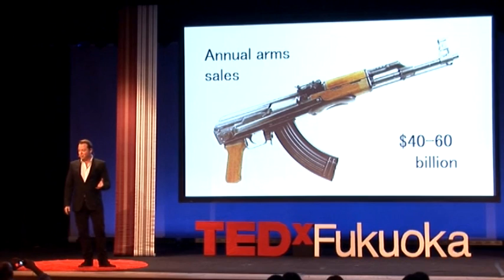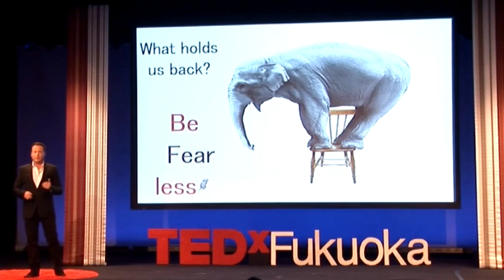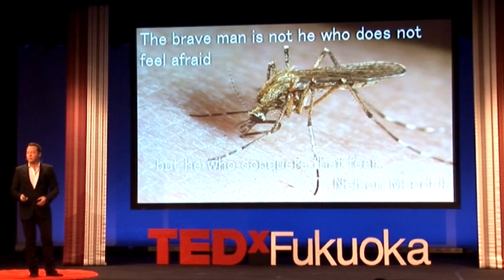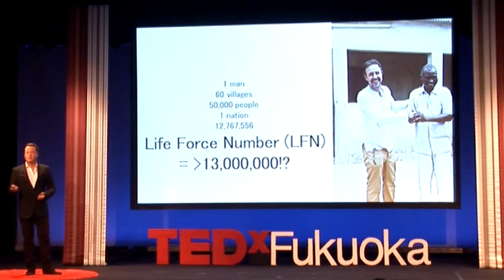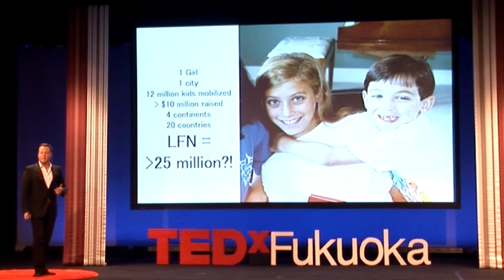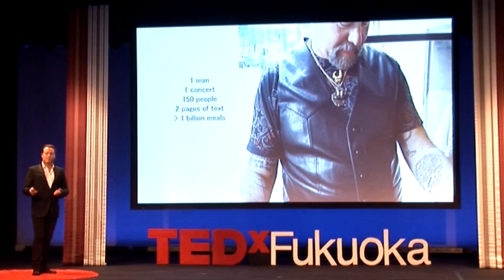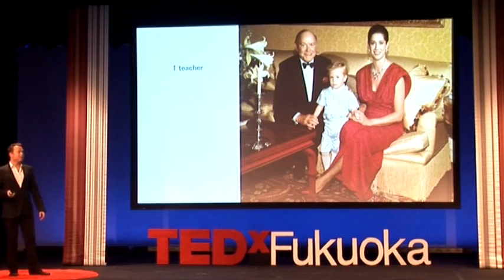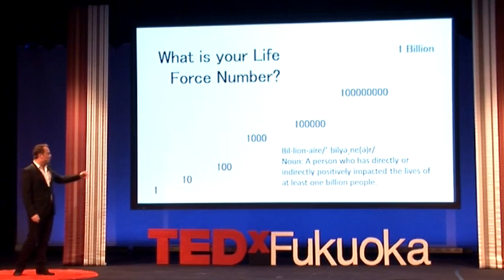大富豪はあなたの中に[日本語同時通訳] | ジョン・クルーグ | TEDxFukuoka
ジョン・クルーグ John Kluge
若き慈善事業家
Eirene社は利益追求型の慈善投資会社で、公衆衛生、介護、教育など、10億人の生活に関わる問題に取り組む。自らを「トイレット・ハッカー」と称するクルーグ氏は、9ヶ国で、技術者、マイクロ・アントレプレナー、発明家などから1000人のトイレット・ハッカーを集め、各家庭に必要最低限の衛生設備を整える方法を模索し続けており、また、その活動が広く波及するべく願う。EastWest Instituteの会員でもあり、「世界サイバーセキュリティ・イニシアチブ」の一環である「デジタルセキュリティとシチズンシップ・プログラム」を主導。また貧困撲滅のためのシンクタンク「Rock & Wrap It Up!」のプロジェクトコーディネーター・議会連絡担当役として貧困・飢餓撲滅にも尽力している。米国議会図書館の連邦食品回収プログラムの実施や、2008年連邦食品寄付法の起草、ロビー活動などの先頭に立ち、3500万人を超えるアメリカ国民の食の安全向上に寄与してきた。